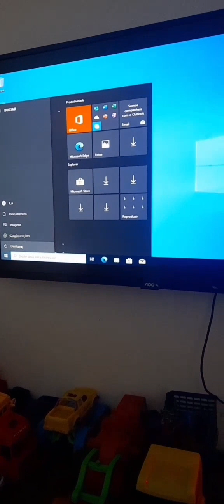Pc do faraó Parte final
o final da manutenção  no pc do faraó